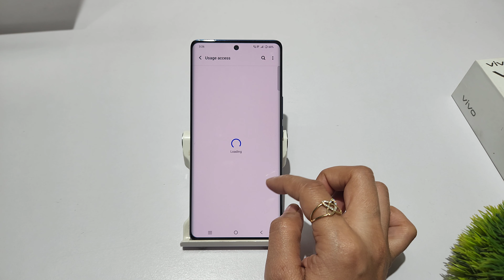How to remove digital wellbeing data in vivo y200e |vivo y200 me digital wellbeing data kaise hataye